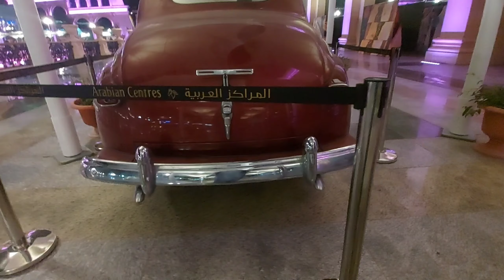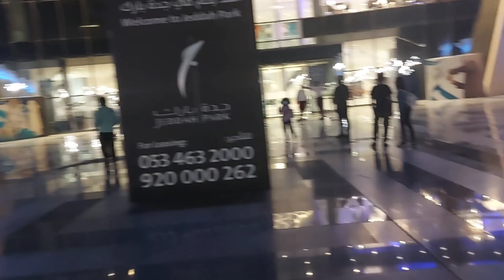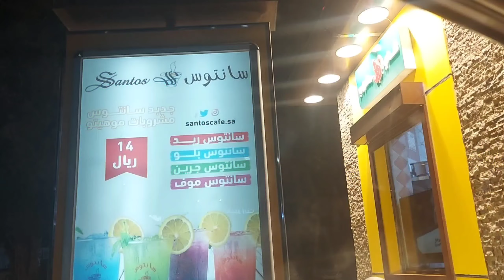Jeddah Park Mall ||fountain show|| Old model gadi 🚜 k bajay📯 horn😄|| Jeddah family vlog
Abdullah's Family Vlog